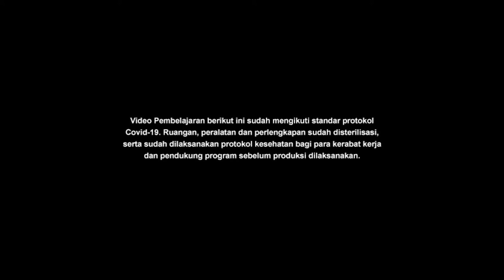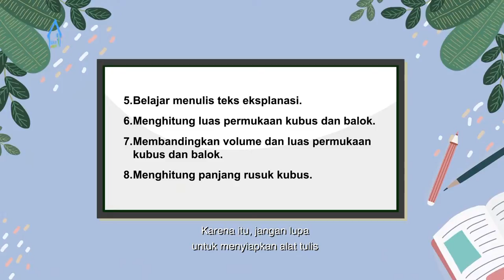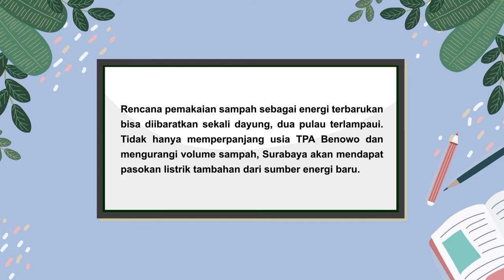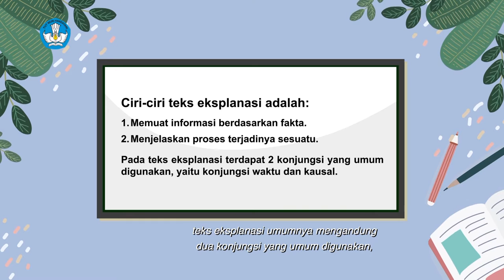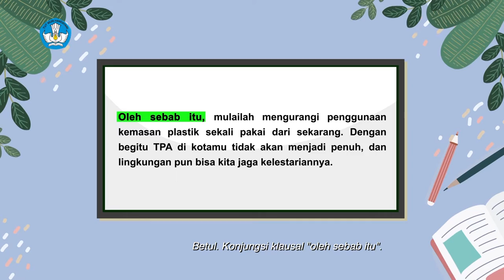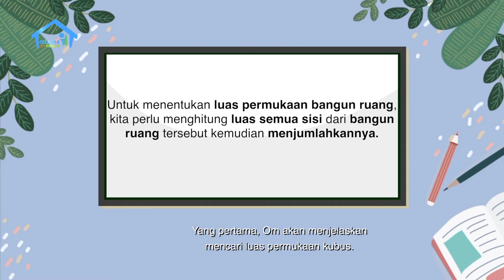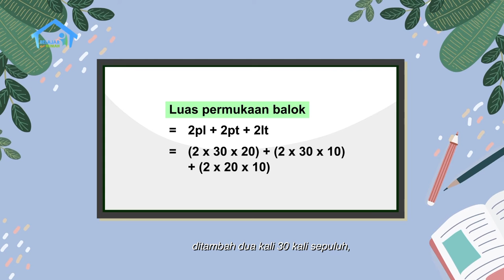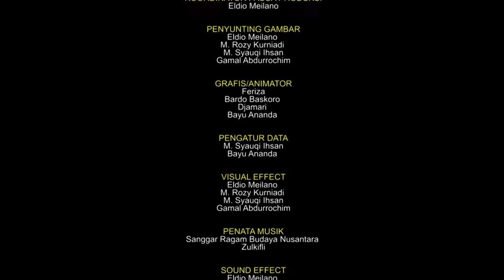BDR | SD Kelas VI | Episode 51 - Mengolah Sampah Jadi Plastik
Rena dan Bunda berkunjung ke rumah Om Wira di Jakarta. Om Wira sedang menulis artikel tentang Pembangkit Listrik Tenaga Sampah (PLTSa) yang ada di Benowo. Om Wira berkisah tentang PLTSa tersebut dan bertanya ke Rena, dari penjelasan tadi, apa saja keunggulan dan kelemahan mengelola sampah dari listrik? Rena pun terinspirasi melihat Om Wira yang mahir menulis berita panjang. Om Wira bilang, Rena bisa berlatih menulis, dimulai dari teks eksplanasi dan konjungsi yang umum digunakan di dalamnya. Wah, apa itu teks eksplanasi dan konjungsi? Yuk, kita cari tahu bersama Rena!

Kunjungi portal Rumah Belajar di
Web: belajar.kemdikbud.go.id